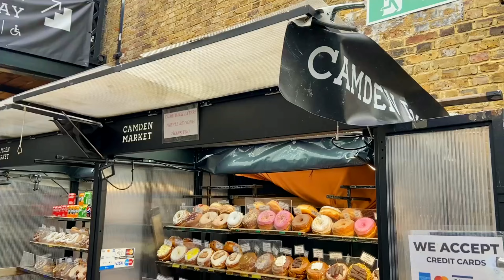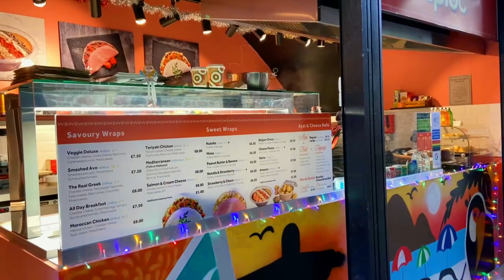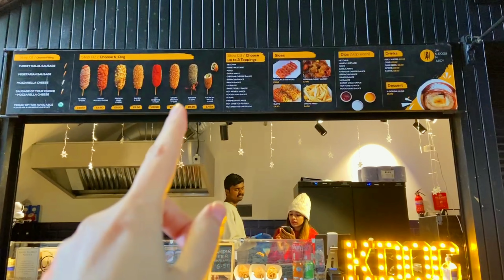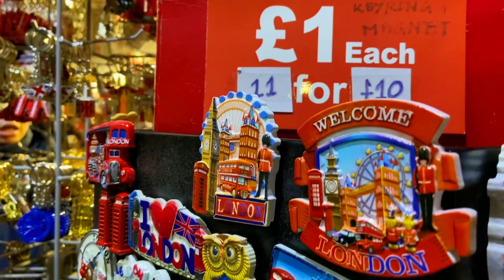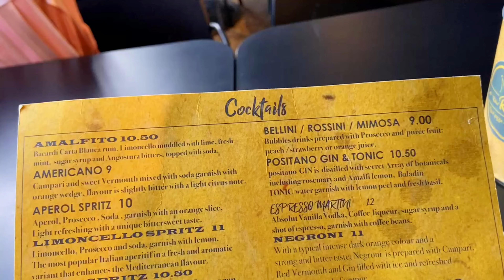CAMDEN TOWN: Tudo o que comemos em UM DIA EM CAMDEN MARKET em Londres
Para finalizar nossos vlogs em Londres, o lugar mais legal para passar um dia fazendo compras e comendo os mais variados tipos de comida por menos de 10 pounds. O Camden Market foi o nosso street market favorito e é nossa recomendação, se você não dispor de muitos dias no roteiro.